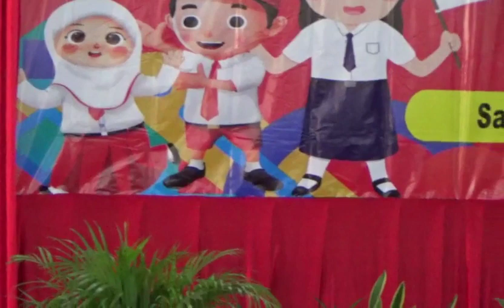Persembahan kolaborasi SMP 1 & 2 Vanya Ft.Arum untuk hadirin Gelar Karya siswa TK SD SMP th.2023